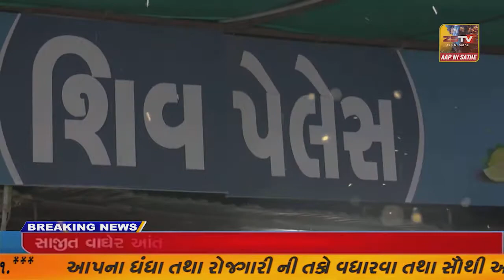આજથી નર્મદા જિલ્લામાં આવેલ એક માત્ર પંચકોશી ઉત્તર વાહિની નર્મદા પરિક્રમા નો દબાદભાભેર પ્રારંભ